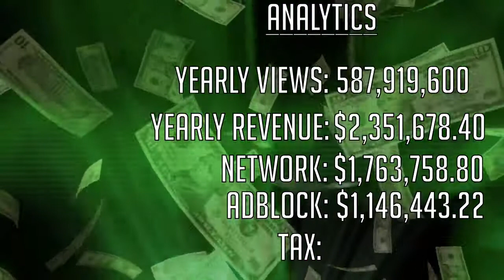HOW MUCH MONEY DOES HOLASOYGERMAN MAKE ON YOUTUBE 2016 YouTube Earnings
So in this video we are going to talk about how much money holasoygerman makes on youtube. The money that holasoygerman makes on youtube is based on the ads on his videos. holasoygerman youtube earnings are fluctuating constantly as the money he makes every day, month and year (daily, monthly and yearly) is changing. Now this video does not however discuss the net worth of holasoygerman although we do discuss how much me makes. This money that  holasoygerman makes is very indicative of his hard work for his earnings are quite high for someone relatively new to the Youtube fame. holasoygerman's earnings 2015 and 2016 are discussed within this video. The money that holasoygerman makes is personally known by him only.